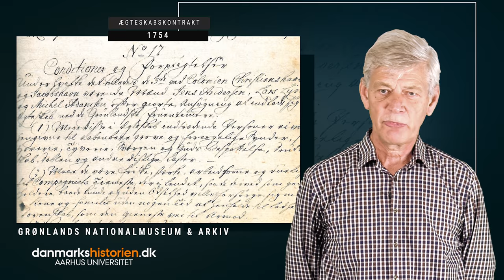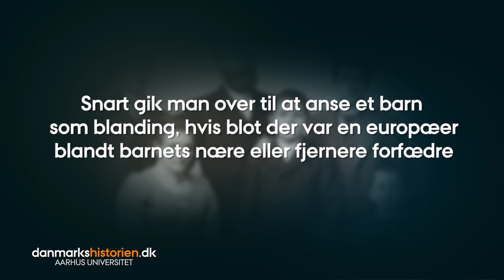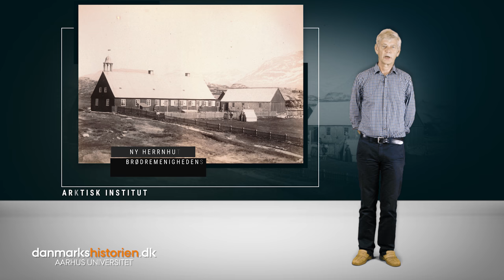Danmarkshistorien.dk: Fremvæksten af en blandingsbefolkning i Grønland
I denne film kan du høre Ole Marquardt, lektor emeritus i historie fra Grønlands Universitet og Aarhus Universitet, fortælle, hvordan de danske kolonimyndigheder fra omkring midten af 1700-tallet til slutningen af 1800-tallet håndterede ægteskaber imellem grønlandske kvinder og danske mænd.